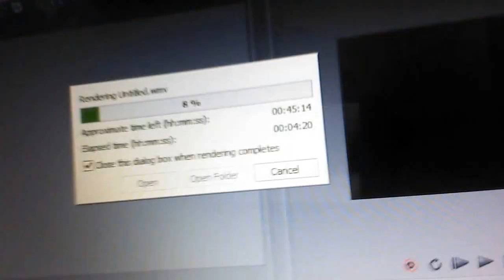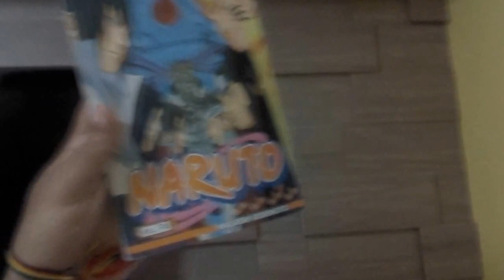VLOG ! - RESPONDENDO VOCES !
Eaae Galera , beleza ?

✓ Videos : Segunda , Quarta e Sexta !